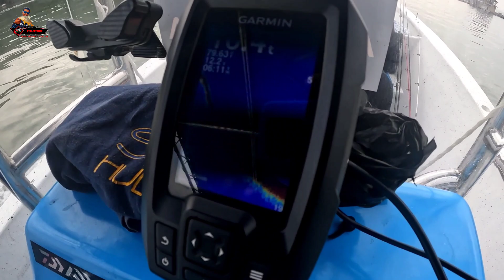STRIKE + ANGIN + ALUN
episod 7#23
ade sedikit rezeki utk di bawa pulang...keadaan angin tidak mengizinkan..